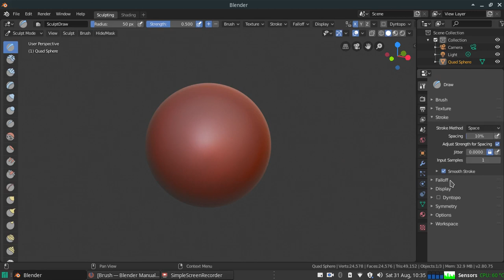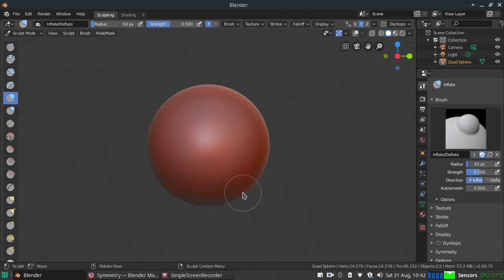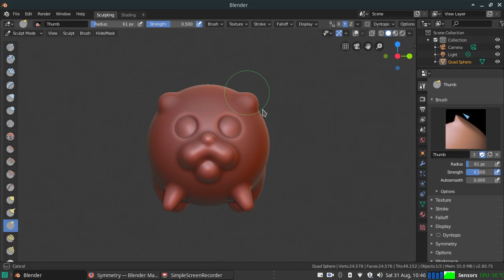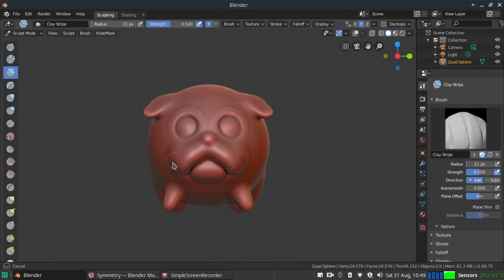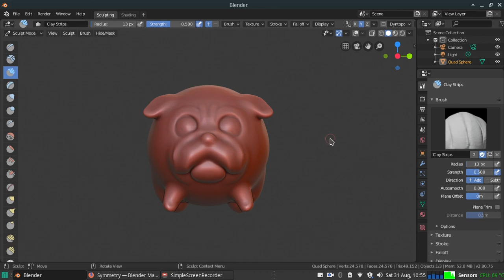Trying out Blender 2.8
I haven't seriously dove into using this version of the program yet but I will soon!